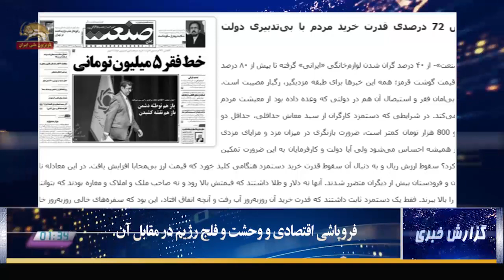گزارش خبری- فروپاشی اقتصادی ایران و وحشت و فلج شدن رژیم در مقابل آن